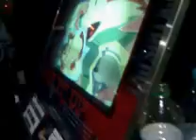Torneo Parejas Nº2 (STV Nº4)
C'mon!